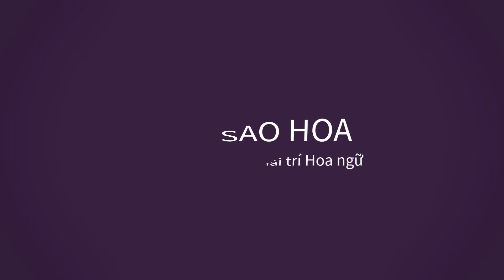Top 10 Phim cổ trang Hoa ngữ tưởng không "bạo" mà bạo không tưởng(P2)